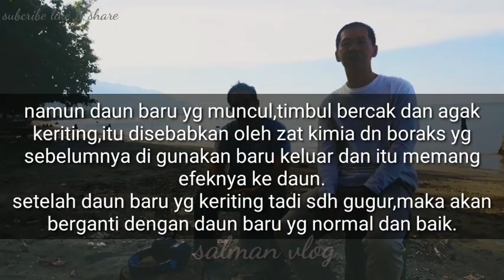SOLUSI CENGKEH MATI RANTING AKIBAT KEKURANGAN NUTRISI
Fungsi Pupuk

Secara umum, pupuk berfungsi sebagai sumber zat hara untuk mencukupi kebutuhan nutrisi tanaman dan memperbaiki struktur tanah. Pemberian pupuk pada media tanam dapat meningkatkan kadar hara dan kesuburan.
Pupuk mengandung nutrisi yang dibutuhkan oleh tanaman. Saat ini, material pupuk memiliki berbagai macam rupa, dari cair hingga padat, dan organik serta anorganik. Perbedaan pupuk organik dan anorganik sendiri terletak pada bahan baku serta kandungan yang dimiliki keduanya.

CV.MAKMUR SEMBADA
adalah produsen pupuk Organik Cair terbaik dan ditangani oleh para ahli dibidan perpupukan,ahli kimia,ahli cairan kimia sejak 15 tahun,dan berhasil menemukan formula yg lebih baik lagi yang digunakan sebagai bahan dasar pupuk organik,yang hampir semua bahan tersebut hanya ada di sulawesi.
Dengan dasar itulah,sehingga didirikan pabrik pupuk organik cair pertama di sulawesi,untuk memenuhi kebutuhan pasar dan pemenuhan kebutuhan dasar lahan pertanian agar menjadikan lahan pertanian lebih subur,produktif,serta mendapatkan hasil yg lebih baik lagi,petani pun sehat secara berkesinambungan.
Untuk pemesanan,pembelian dan pendaftaran agen pupuk.hubungi kamai denhan nomor kontak yg telah kami sediakan.
Untuk pemesanan pembukaan agen,distributor dan pembelian langsung👇👇,hubungi kami

Kunjungi juga grup Telegramnya,agar kita bisa saling berbagi dan bertukar informasi masalah pertanian pupuk,dsb.👇

pupuk cengkeh paling bagus,
pupuk cengkeh agar cepat berbuah,
pupuk cengkeh agar berbuah lebat,
pupuk cengkeh herbafarm,
pupuk cengkeh nasa,
pupuk cengkeh yang bagus,
pupuk cengkeh umur 2 tahun,
pupuk cengkeh terbaik,
pupuk cengkeh agar buah lebat,
pupuk cengkeh alami,
pupuk cengkeh baru tanam,
pupuk buah cengkeh,
pupuk untuk bibit cengkeh,
pupuk buat cengkeh,
pupuk borax untuk cengkeh,
pupuk cengkeh cepat berbuah,
cara pupuk cengkeh,
pupuk daun untuk cengkeh,
pupuk untuk cengkeh dewasa,
pupuk daun cengkeh,
pupuk dasar cengkeh,
pupuk herbafarm untuk cengkeh,
pupuk kilat cengkeh,
pupuk kandang untuk cengkeh,
pupuk npk untuk cengkeh,
pupuk nasa untuk cengkeh,
pupuk organik untuk cengkeh,
pupuk organik cengkeh,
pupuk pohon cengkeh terbaik,
pupuk untuk pohon cengkeh,
pupuk phonska untuk cengkeh,
pupuk pohon cengkeh,
pupuk untuk cengkeh baru tanam,
pupuk terbaik untuk cengkeh,
pupuk cengkeh untuk buah,
pupuk untuk cengkeh,
pupuk cengkeh yang paling bagus